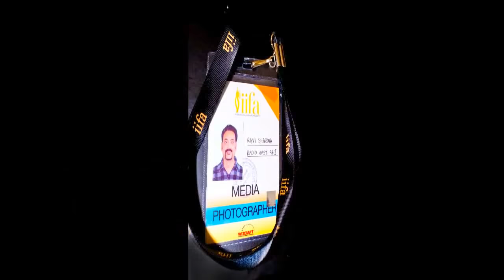IIFA awards Green Carpet live hot sizzling bollywood stars| PassionTve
Ravi Sharma was official photographer for IIFA awards media coverage.
iifa awards Green Carpet Part 2 evening with Hot and sizzling Bollywood stars giving interview for Radio Masti 96.3 FM. Aditi, A R Rahman, Sonali Kulkarni, Satrughan Shinha, Shreya Ghoshal, Usha Uthup, Sameera Reddy, Gohar Khan, Farhan Akhtar, Ranbir Kapoor, Shahid Kapoor and Priyanka Chopra Prabhu deva are all spotted at the Press Conference of International Indian Film Academy Awards Press Conference 2012.